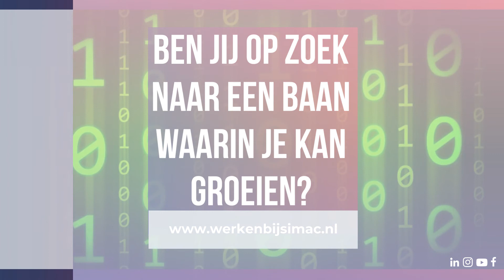Jobclip SOC Security Engineer